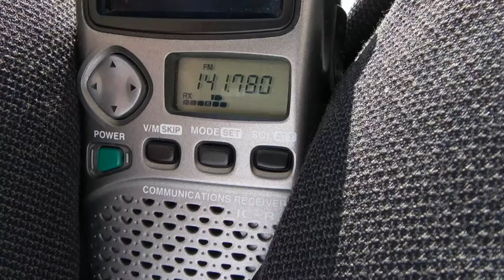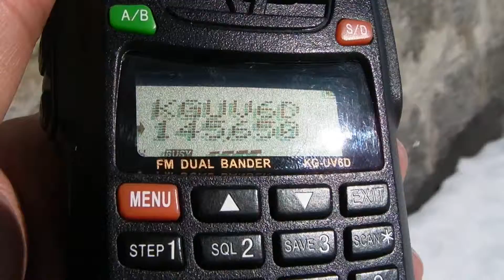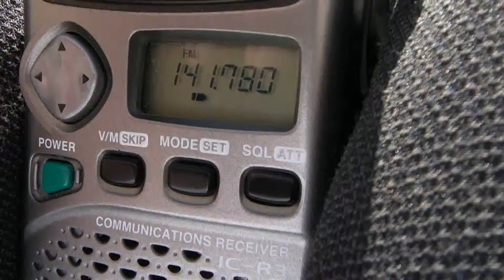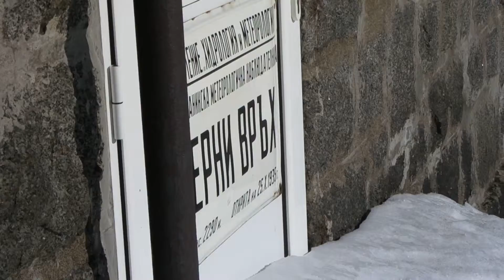Vitosha mountain near Sofia, various frequencies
Altitude: 2290 m
RX: Icom IC-R3

141,780 - Greek tourists in their mountains, speaking about who is where and where there is snow
145,650 - Serbian radio amateurs on their R2 YU0VKO repeater in Kopaonik-KN03JG, S Serbia/
148,100 - Electricity company in Fyrom(EVN), Location unknown
Om minute 5:37 a Christian cross is filmed in the sky